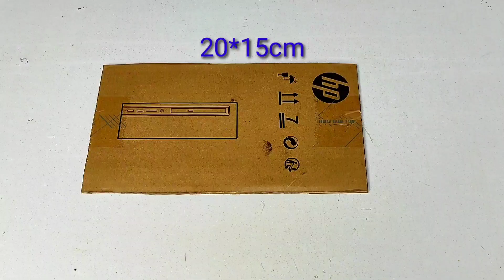waste shampoo bottle craft | waste body lotion bottle craft | art and craft